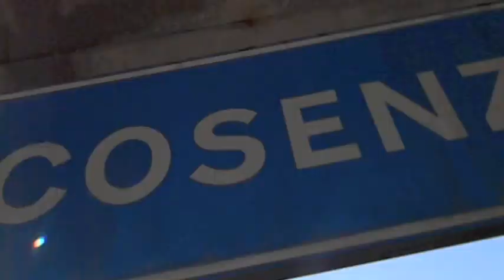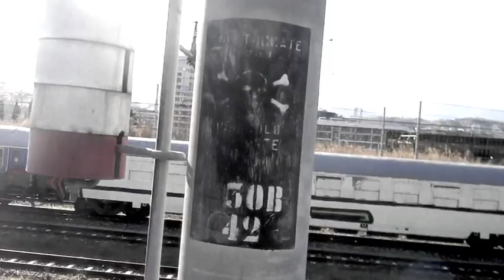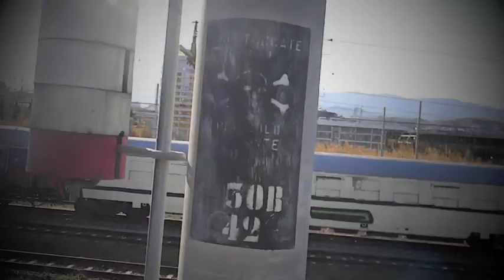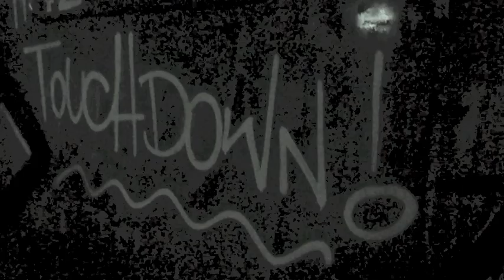ST CLAN - The Touchdown! - 2012